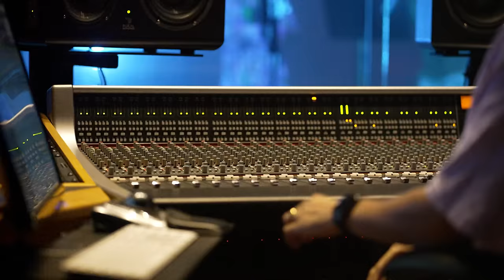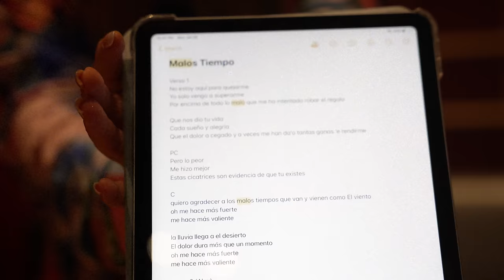Malos Tiempos (CRYS x Alex Campos) [Official Music Video]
Disfruta del Videoclip Oficial de "Malos Tiempos" con @alexcampos ya disponible en tu plataforma digital favorita

Director / Editor: Chris Garcia
Producer: Abraham Osorio
Songwriters: Crystal Osorio, Alex Campos, Abraham Osorio
Guitars: Hector Sport Gallegos
Mixing Engineer: Luke Fredrickson
Mastering: Mike Cervantes - Foxboro Mastering
Creative Mgmt: Something Nice x Desiree Zapata
Photography: Chris Garcia
Studio: Beltway Studios

Letra:
No estoy aquí para quejarme
Yo solo vengo a superarme
Por encima de todo lo malo que me ha intentado robar el regalo

Que nos dio tu vida
Cada sueño y alegría
Que el dolor a cegado y a veces me han dado tantas ganas de rendirme

Pero lo peor
Me hizo mejor
Estas cicatrices son evidencia de que tu existes

Quiero agradecer a los malos tiempos
que van y vienen como El viento
me hacen más fuerte
me hacen más valiente

La lluvia llega a el desierto
El dolor dura más que un momento
me hace más fuerte
me hace más valiente

Aunque la lluvia me ha mojado
Y me he sentido desarmado
Mi canción no ha terminado
Sigo en pie, sigo luchando

Yo se muy bien nunca he estado solo
Sin verte se que siempre estás aquí
Hoy dejo todo ese dolor allí
En el pasado

Tan dificil la situación fue tricky
Estas crisis ruedan mas que una bici
Dando vueltas y vueltas sin parar
Sin saber ni idea a donde andar

Pero tú amor levanto
Y del lodo me saco
Estas cicatrices
Son evidencia de que tú existes

oh me hacen más fuerte

oh me hace más fuerte

Fue el Valle que me enseñó
A descansar en tu amor
Fue mucho lo que me costó
Pero ahora yo soy mejor